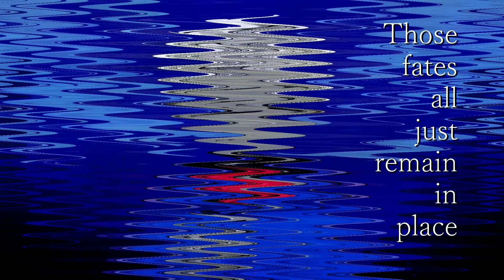QUEEN (English Cover)【Will Stetson】「Kanaria」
A song about a disillusioned girl.

Thank you to my top Patrons for supporting: DivineDarkness, pavalineox, Aubrey P, Charles E H, Drew P,  Frisk, halcyogenic, Oliviaaa, PotatoGranola, Seth M, SpiceyWulf, Tuulikki A-L & Yobanashi G are super cool!!

Vocals: Will Stetson
Lyrics: @BreadBoxVideo
Arrangement: @dylonmaycel
Mix: niu arx (fka Dictate)
Art: Vozmad
Video: Naverino

Follow niu arx!

Follow Dylon Maycel!

Follow David Toth!

Follow Vozmad!

Follow Naverino!

Lyrics:
Lie, bye Baby
My, my, my life
Give me your hand, we’ll dance a tune throughout the night
So, lie, bye baby
That’s the signal you’re fading from the light, my love

One, my only self is jumping for love
The dreams are never enough
Too far away to touch
Thirty-three percent’s a capable bet
I’ve got my money to spend
Run it down to the end

Overflowing, overflowing
It really takes me back into the end we left to die
You never know it, you never know it
It’s falling: cry, cry, cry

Lie, bye Baby
Look ahead, never put it on the sidelines

L’embellir, l’embellir you, l’embellir
All a sign that the game was never cleared, my love

Nebulous, abandonment, a weapon
I’m none and no one, never needed I cling
With hazy eyes in the night, loving words to disguise
Stuck crying out for the world that wasn’t mine
Those fates all just remain in place, no matter
How hard you fight the future never will change
My vision’s starting to fade, heart’s a smoldering flame
They sing in shame for a spark we couldn’t make, my love